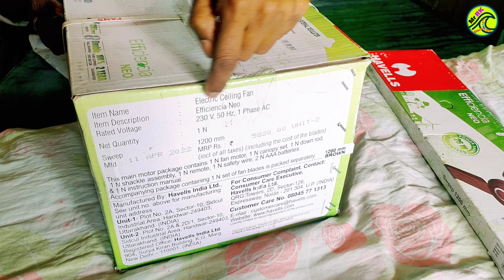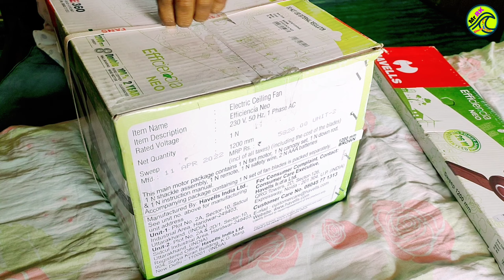Havells BLDC Celling Fan Unboxing & Review// Full Details In Hindi..!!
Tech supports are not provided over this email.
Purchase Link  ::-
Atomberg BLDC 1200 Celling Fan
Havells BLDC Celling Fan
Atomberg BLDC Celling Fan
Crompton BLDC Celling Fan
Havells Ambrose 1200mm BLDC